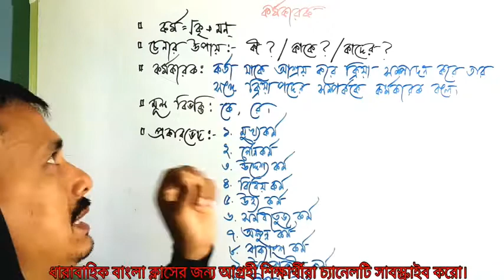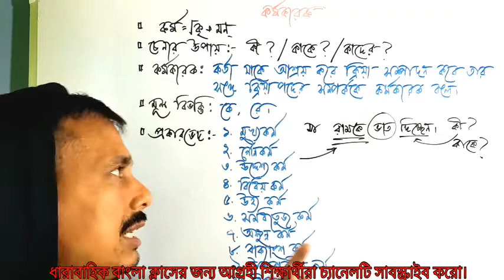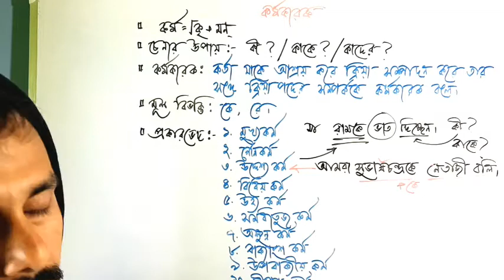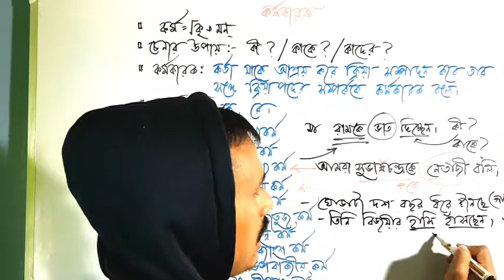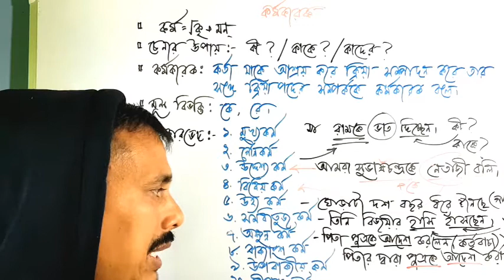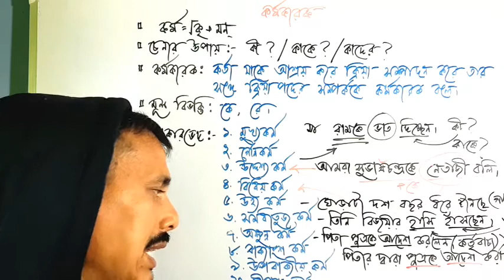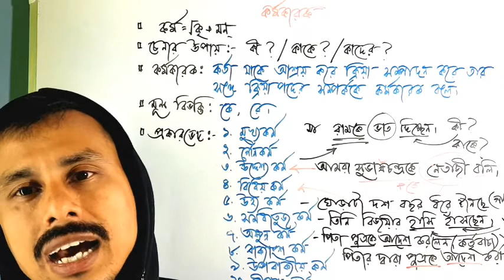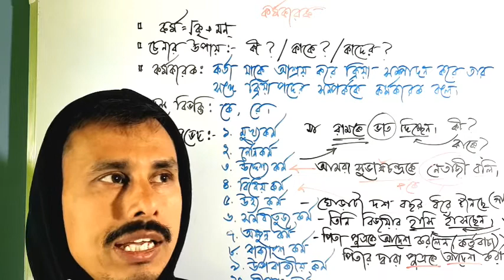কর্মকারক |কর্মকারক চেনার উপায় | Karmo Karok| বাংলা ব‍্যাকরণ | Bangla Grammar | Class 10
বাংলা ব‍্যাকরণের অতি গুরুত্বপূর্ণ বিষয় কারক।আজ কারক সাথীর ষষ্ঠ পর্বে আমাদের আলোচনায় কর্মকারক ও তার বিভাগ। নীরস ব‍্যাকরণ পড়তে যাদের ভালো লাগে না তারা মন দিয়ে কর্মকারক সম্পর্কে এই ভিডিওটি শেষ পর্যন্ত দেখলে আশাকরি তারা শুধু নিজেরা শিখবেন না, অন‍্যদেরও শেখাতে পারবেন।যদি কারো উপকারে লাগে এটাই হবে আমার সেরা পাওনা।